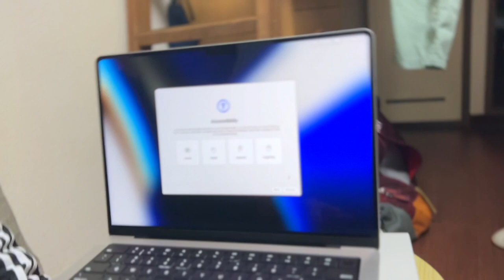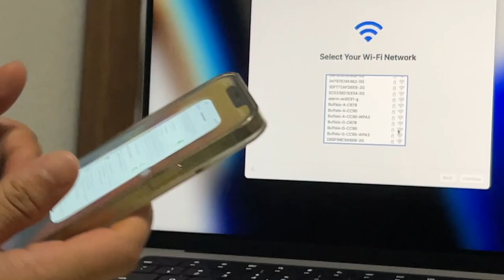Most expensive and fastest laptops 👨‍💻 of world||macbook pro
This is my new macbook pro laptop.this is most expensive and powerful machine.I but it fir editing my YouTube channel videos.